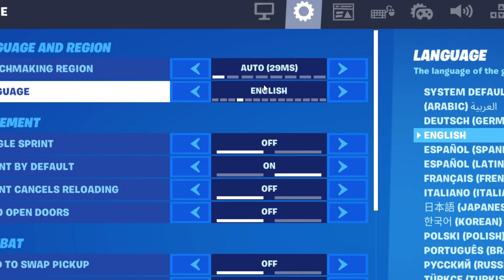Going into Party Royale on EVERY Server!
I went into Party Royale wearing my Renegade Raider and tested out every Fortnite server, this is what happened.

The BEST Emote Battle in Party Royale!